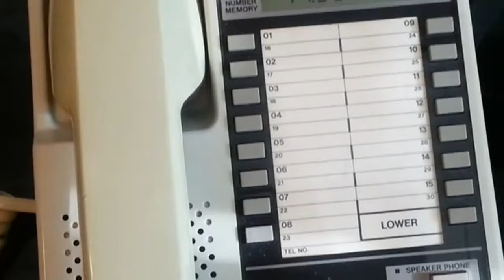phone SANYO AD400 (1983 year)- landline (30 number memory) phone